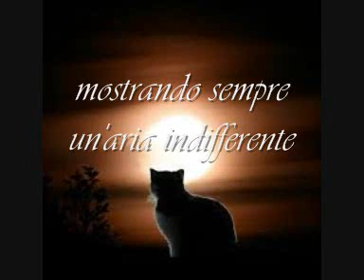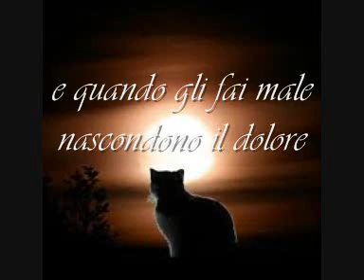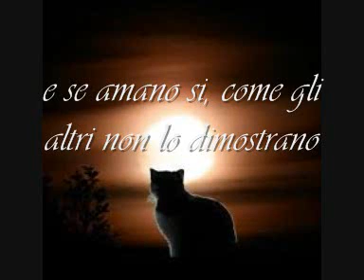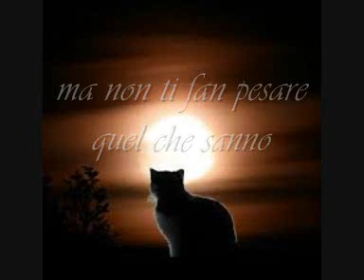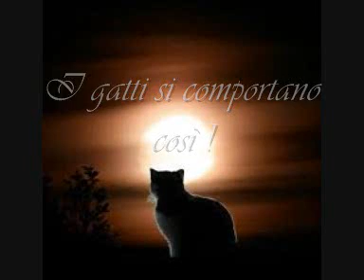I gatti si difendono così - Gino Paoli- testo